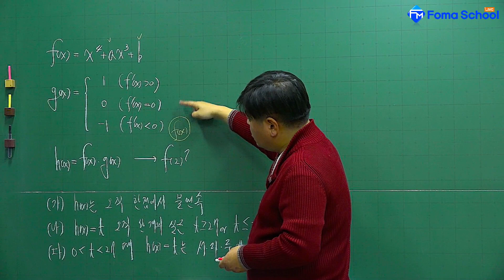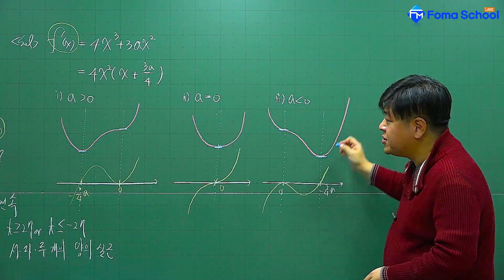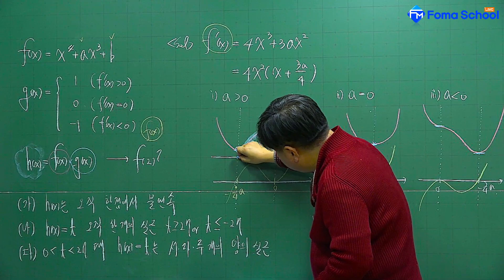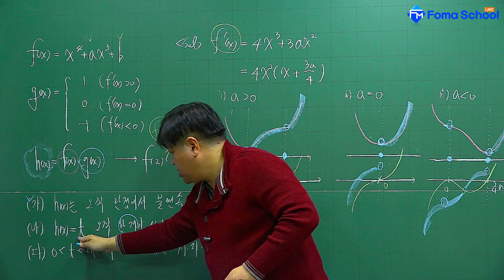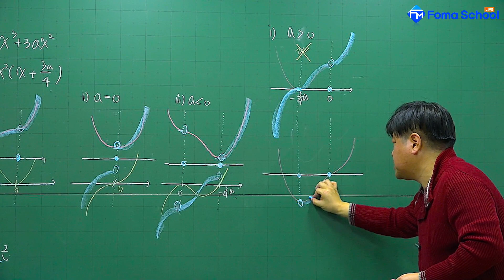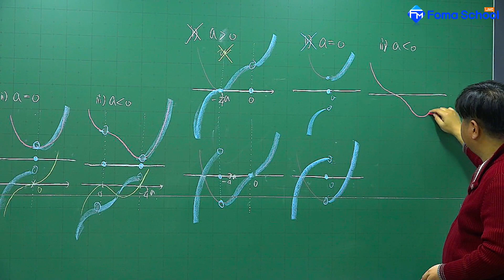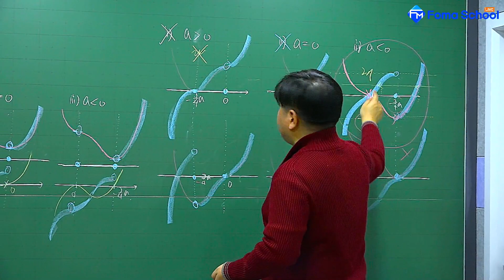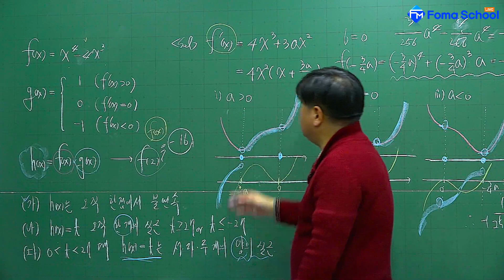[수학 질의응답] Ed 도함수의 활용 - 방정식과 부등식 추가 문제 02